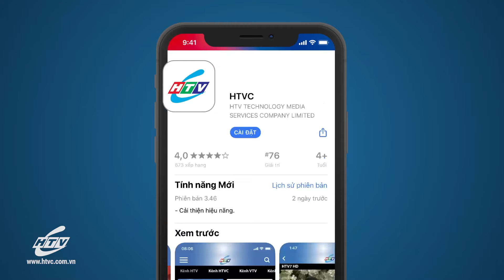Cỏ Đuôi Gà - Tập 38 | HTVC Phim Truyện Việt Nam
Cỏ Đuôi Gà (Tập 39) vào lúc 18g00 PM Việt Nam ngày 24/10/2023
Bộ phim xoay quanh câu chuyện của hai cô gái: Trà My và Hải Yến, sau khi tốt nghiệp đại học, cả hai quyết định ở lại Sài Gòn lập nghiệp. Đồng cảnh ngộ, cùng thuê nhà ở chung, hai cô gái trẻ nhanh chóng trở thành đôi bạn thân. Trà My mồ côi cha mẹ từ nhỏ nên rất chăm chỉ và tự lập, tính tình hiền lành, luôn nhường nhịn, muốn tự mình vươn lên. Trà My nhận thấy nhu cầu nói và giải thích tâm tư của nhiều người và nảy ra ý tưởng khởi nghiệp để đáp ứng nhu cầu đó. Cô đặt tên công ty là Cỏ Đuôi Gà để gợi lại những kỷ niệm thời thơ ấu. Khác với Trà My, Hải Yến là một người mạnh mẽ, khôn ngoan và lém lỉnh. Hải Yến luôn sống hết mình với bạn bè và mọi người, nhưng muốn thành công bằng mọi giá, bất chấp hậu quả. Cô luôn biết cách sử dụng vẻ đẹp và ngoại hình của mình để đạt được mục tiêu một cách ngắn gọn và hiệu quả nhất.
Bộ phim với sự tham gia của các diễn viên: Kim Tuyến, Hải Âu, Minh Hiếu, Anh Kiệt, Minh Cường, Hải Anh, Minh Luân,…
✅ Web / Wap mobile :
► Smart TV /STB : Tải HTVC for Android TV